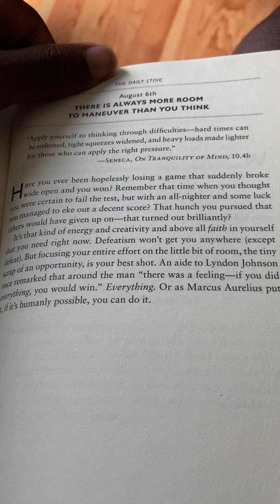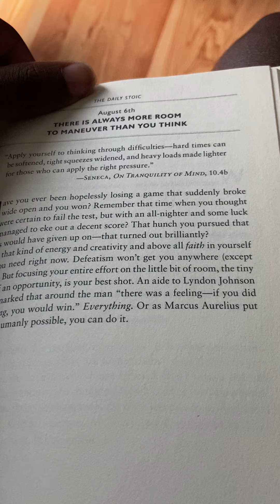The Daily Stoic August 6th: There is Always More Room to Maneuver Than You Think